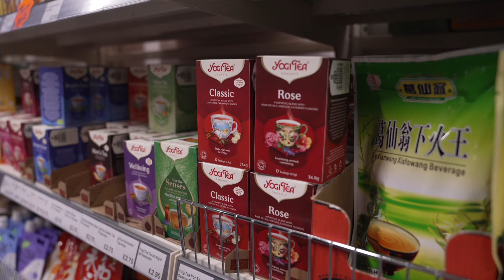Cinnamon Tea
Recorded by Stephen Beggs for Eastside Partnership - Prophets, Makers and Risk Takers 2022